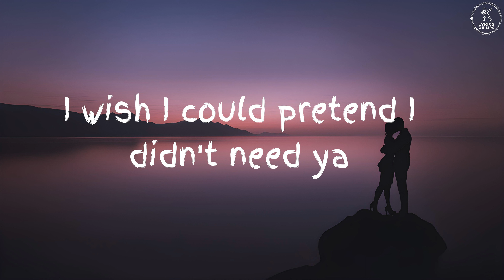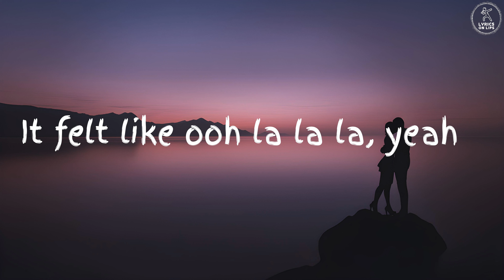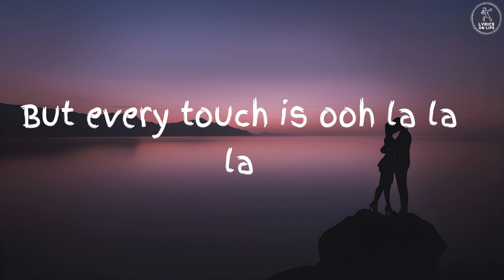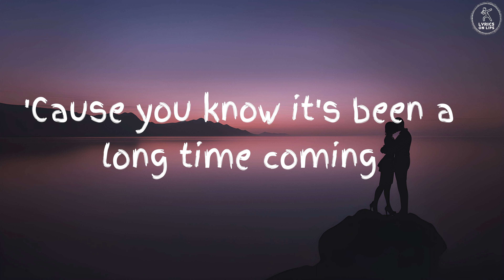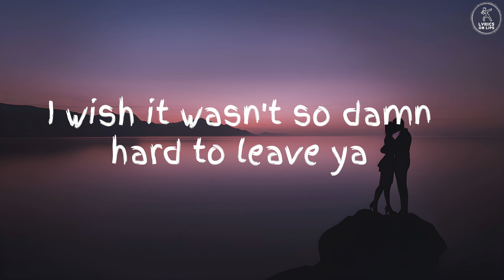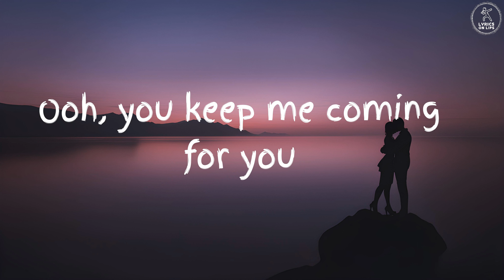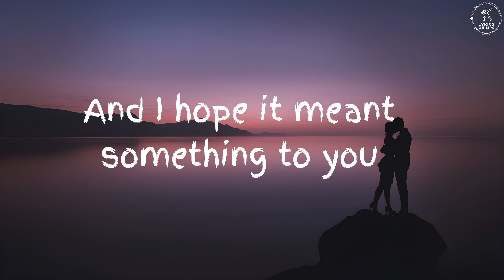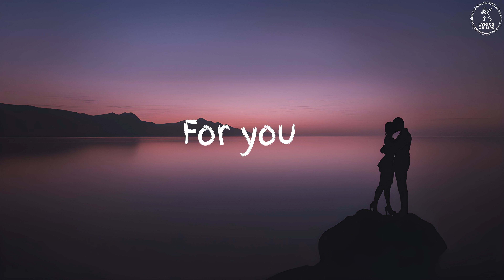Señorita | Shawn Mendes & Camila Cabello | Lyrics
Lyric Video for "Senorita" by "Shawn Mendes" & "Camila Cabello". Sing along and enjoy the lyrics!